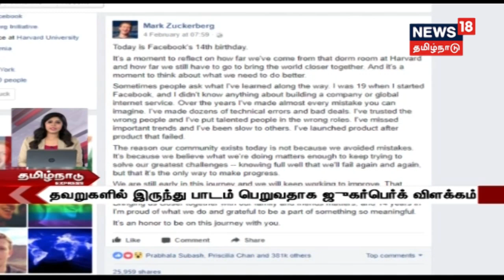வெளிநாடுகளில் மருத்துவம் படிக்கச் செல்வோருக்கும் நீட்!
இந்தியாவில் இருந்து வெளிநாடுகளுக்கு சென்று மருத்துவம் படிப்பவர்களுக்கும் நீட் நுழைவு தேர்வை கட்டாயமாக்க மத்திய அரசு திட்டமிட்டுள்ளதாக தகவல் வெளியாகியுள்ளது!